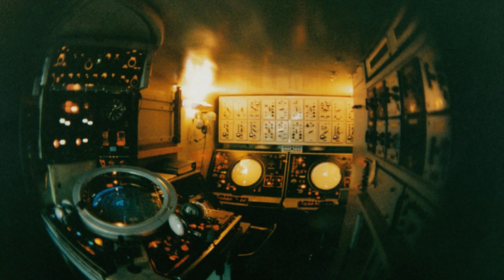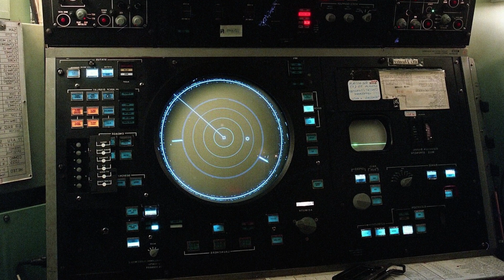The Armed Forces of Ukraine use the Hawk | complex MIM-23 Hawk air defense system protects the sky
Author lt.col Dragoş Anghelache

Author Fotoafdrukken Koninklijke Luchtmacht